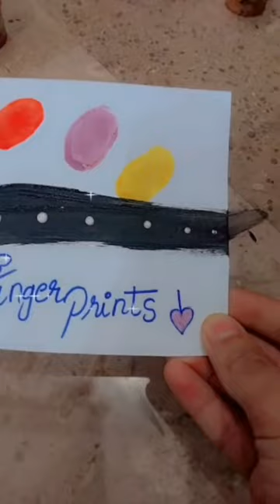if you like the video then do like share and subscribe 🙂 for more